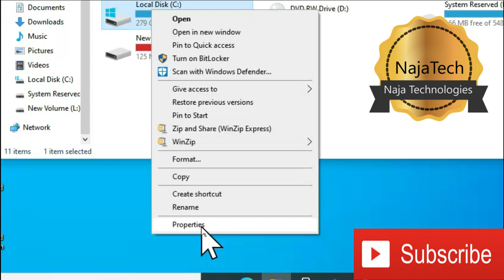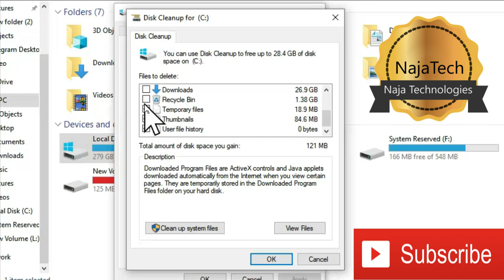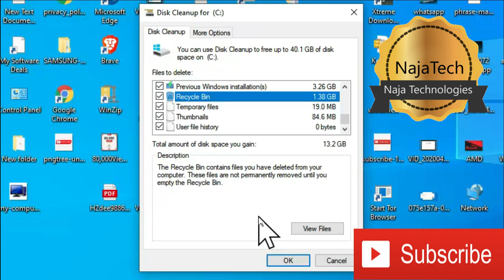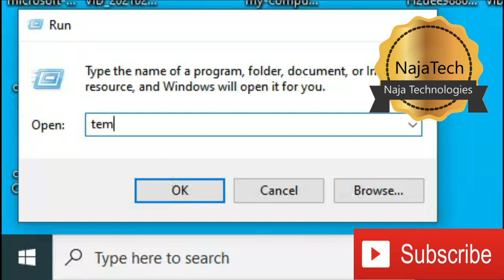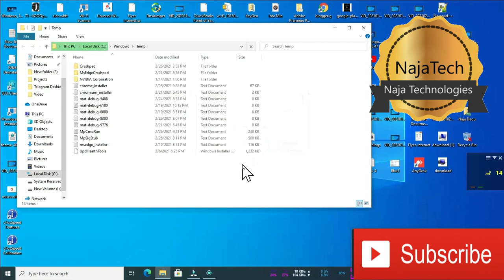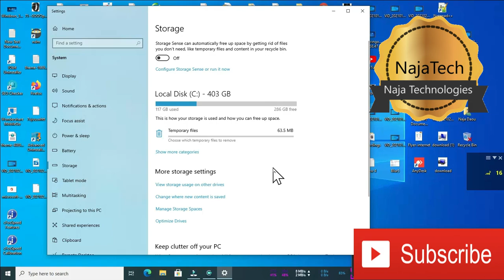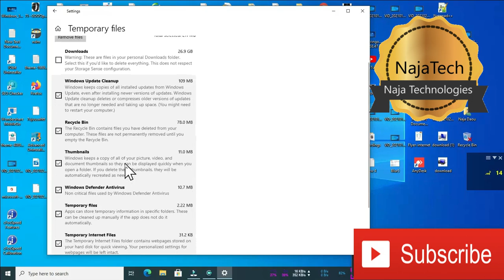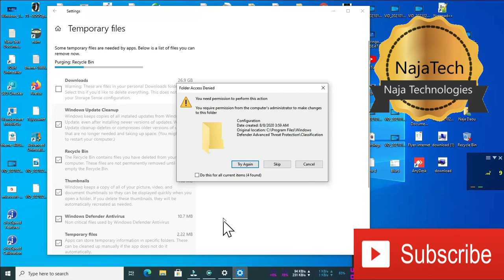🔴steps how to speed your computer by clearing temporary, cache files by this method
makemoney money make fromhome about dollars website websites chrome seo searchengineoptimization gain gainfollowers howtomakemoney introduce ranking rank web internet improvewebsite improve static followers follower youtube tube affiliatemarketing site sites bestway tutorial chrome safari explorer best windows10 reset this pc therewasapr therewasaproblemresettingyourpcasus howto therewasaproblemresettingyourpcnochangesweremade windows1020h2 windows10version20h2 10,windows 10,how to enable hibernate on windows 10,how to enable or disable hibernate in windows 10,how to enable hibernation option in windowshow to find wifi password on computer windows 10,how to find wifi password on computer,wifi,how to find wifi password on windows,how to recover wifi password on windows 10,how to find wifi password on computer windows 7,how to find any wifi password on windows 10,how to,how to connect to wifi without password on laptop,how to find wifi password in windows,wifi connected but no internet access,connected to wifi but no internet access windows 10recovery,make windows 7 recovery usb,windows 10 recovery,external dvd drive,windows 10 recovery image,windows 10 recovery disk,optical drive,recover,windows 10 recovery image download,driver,bootable usb flash drive,how to make a bootable usb flash drive dell,windows 10 usb drive,hard drive,hp recovery manager,flash drive,windows recovery,creating windows 10 bootable usb drive or iso file